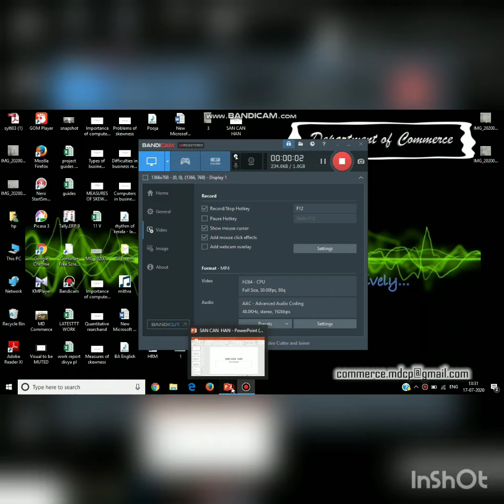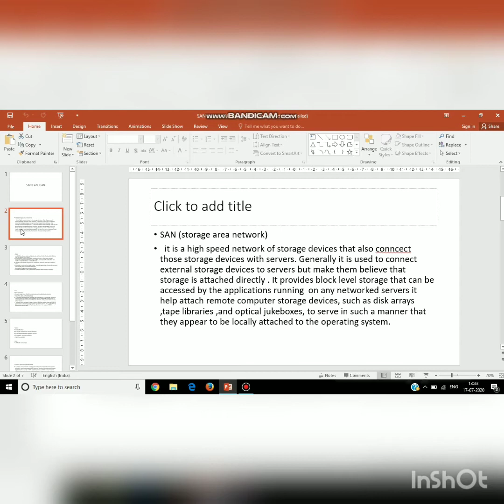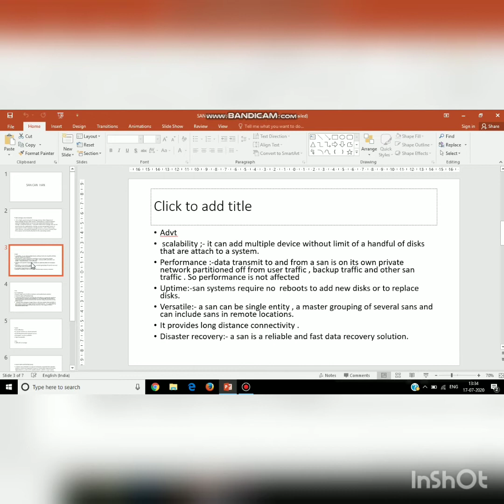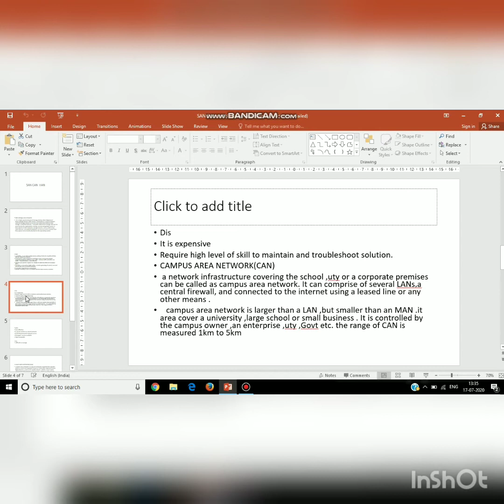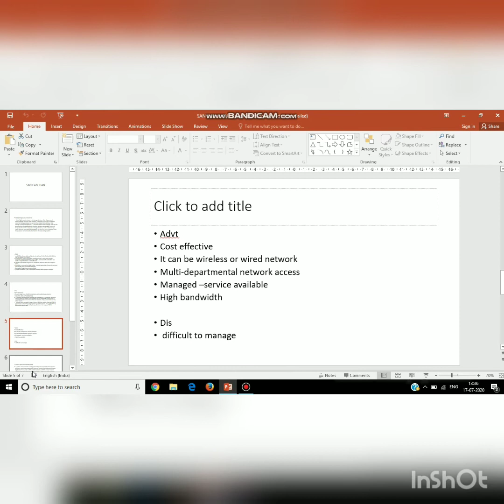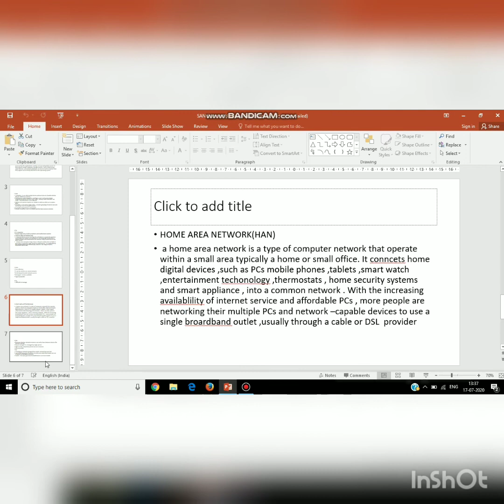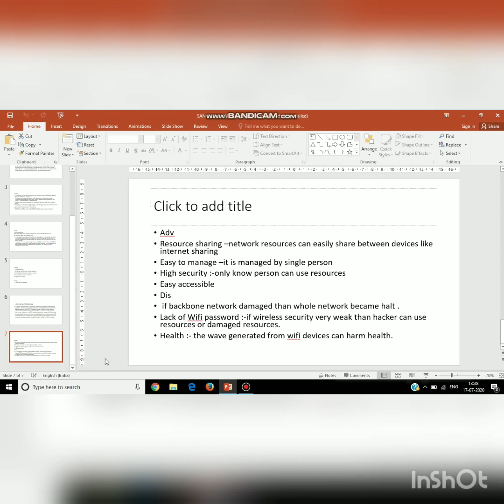San can van